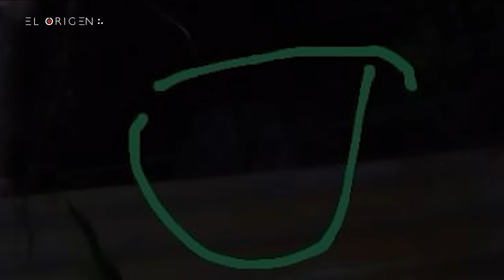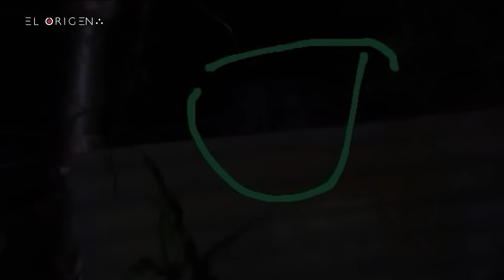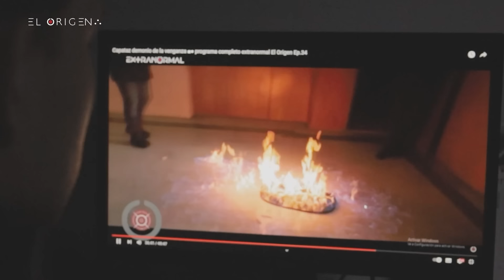LA CASA DEL DIABLO■● Programa Completo EXTRANORMAL DIGITAL 004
El equipo se adentra al aterrador lugar en el que miembros de un culto habitaban.

En este lugar se realizaron todo tipo de trabajos oscuros, rituales y hasta sacrificios en los cuales preferimos no indagar, todo esto como ofrenda a Satanas.

Una noche con momentos aterradores y evidencias que le dejan la piel helada a cualquiera, ponte comodo y pon alerta tus sentidos, pues esta noche tu recorres este espacio con nosotos.

Extra: encontramos un fetiche ( un torso de una muñeca amarrado con cabello de mujer y una pluma y  un nombre escrito en el brazo )

post- producción

Edición